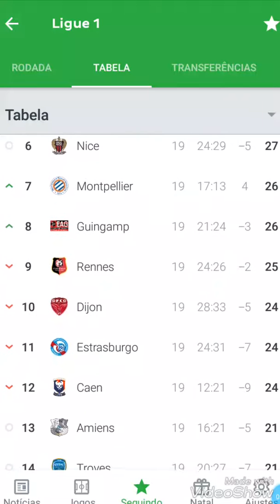Resultados da rodada 19 do campeonato Francês